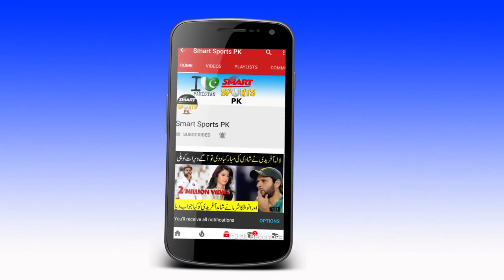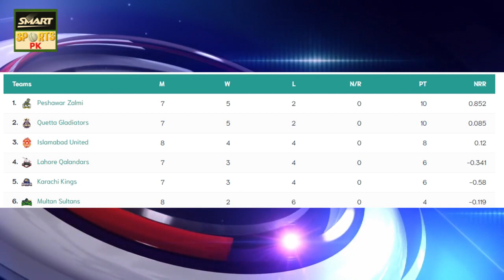PSL 2019 New Points Table || PSL 4 Latest Points Table || Upcoming Match Timing and Teams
Category    Sports
Aslamo Alekum
Friends Welcome To "Smart Sports Pk".Here In This My Channel "Smart Sports Pk" You Can Find Latest And New Videos About Sports And You Also Get All Information about All Sports Mens.In This Channel You Also Find Oldest Videos Of Sports And you Can Get The Information About The Personal Life Of Sports Stars.Match And Series Detail And Dates Are Also Available In Our Channel So Please Subscribe Our Channel "Smart Sports Pk" And Like+Share Our Videos With Your Friends.
Thanks